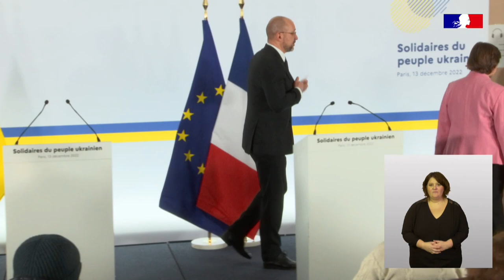Conférence de presse "Solidaires du peuple ukrainien". Catherine Colonna et Denys Shmyhal 13/12/2022